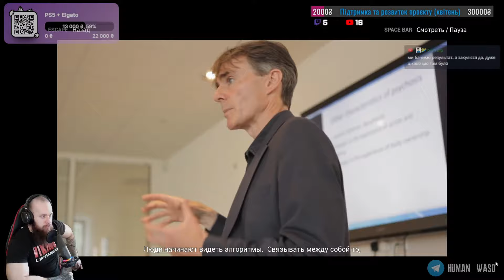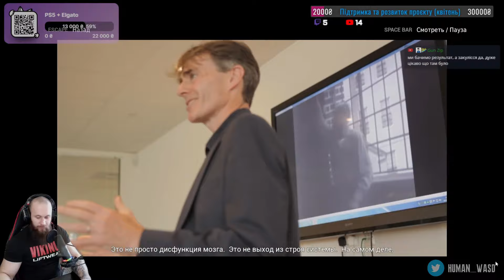Щоденник розробників Hellblade. Як створювали гру Senua's Sacrifice (HUMAN WASD)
МІЙ ПК:
1. CPU - AMD Ryzen 7 5700X Vermeer
2. GPU - MSI RTX 4070ti Gaming X Slim.
3. Mother - MSI MPG x570 Gaming Plus.
4. RAM - Kingston Fury Renegade DDR4 32Gbx2 3600МГц CL18 a-die.
5. Water - водянка Aigo 120x2.
6. SSD 1 - Samsung 970 EVO M.2 Plus 500Gb NVMe M.2 (PCIe 3.0 x4 - gen 3; 32Гбит/с; форм фактор М.2 2280; PCI-Express M ключ)
7. SSD 2 - Apacer AS2280P4 1Tb NVMe M.2 (PCIe 3.0 x4- gen 3, форм фактор М.2 2280)
8. SSD 3 - Kingston KC3000 2 Тб (PCIe 4.0 x4- gen 4)
9. HDD - WD Blue 2.5" 2Тб
10. БЖ - Chieftec Chieftroic Power Play 750FC
11. Корпус - 1st Player D8-A-R1 Color LED
12. Мікрофон - Fifine k658